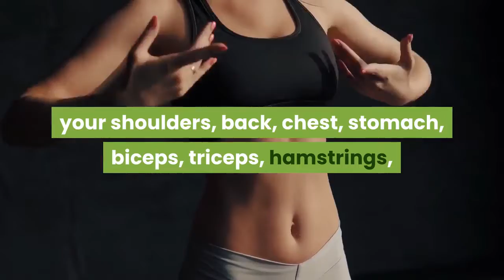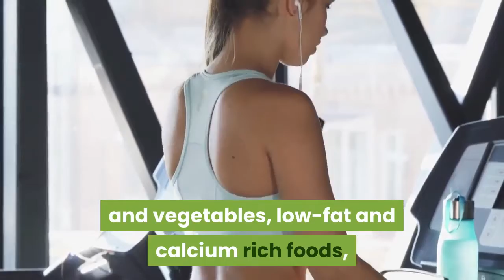5 Steps For A Lean, Sexy Body - Muscle Building Tips For Skinny Females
5 Steps For A Lean, Sexy Body - Muscle Building Tips For Skinny Females
What are the most effective muscle building tips for skinny females? Muscle building happens to be a sweet spot for fitness buffs in order to gain an attractive-looking body. What about muscle building for women? If you have a slim body, how can you make it more substantial by adding muscles?
There's muscle building for men and there's muscle building for women. However, women build muscles slower and on a smaller scale than men. But this doesn't mean that it's more difficult for the fair sex to build muscles. Gaining muscles isn't a hard task for women at all. A skinny female can appear stronger and more athletic if she gains muscles. This can be achieved through a combination of weight lifting and proper nutrition. Here are 5 steps of muscle building tips for skinny females.